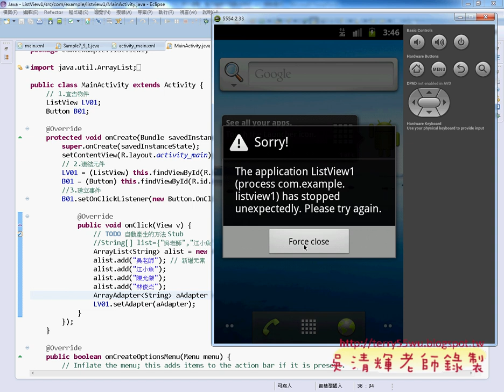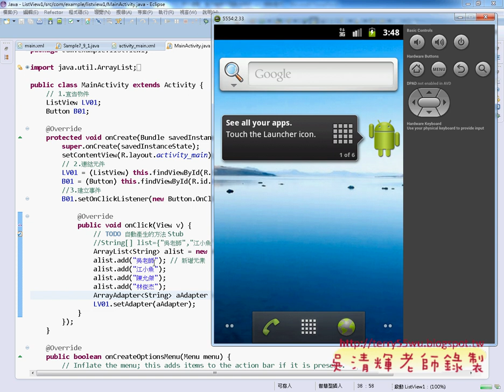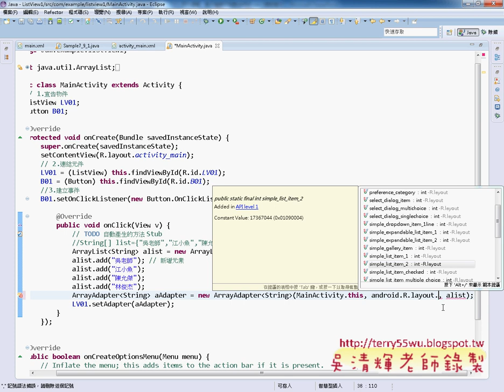04 ArrayList類別在Android中應用JAVA物件導向設計 吳老師)